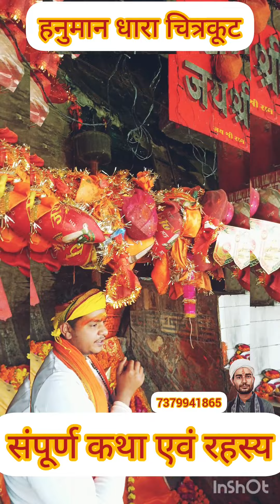चित्रकूट धाम // मध्य प्रदेश / उत्तर प्रदेश // Hanuman Dhara chitrkut ki kahani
हनुमान धारा दर्शन // चित्रकूट धाम // मध्य प्रदेश / उत्तर प्रदेश // Hanuman Dhara chitrkut ki kahani
Hanuman Dhara chitrkut Darshan,
Hanuman Dhara chitrkut ropeway,
Hanuman Dhara chitrkut histry,
Hanuman Dhara chitrkut story,
Hanuman Dhara chitrkut Dham,
Hanuman Dhara chitrkut photos, hanuman Dhara chitrkut Dham Uttar Pradesh Madhya Pradesh,